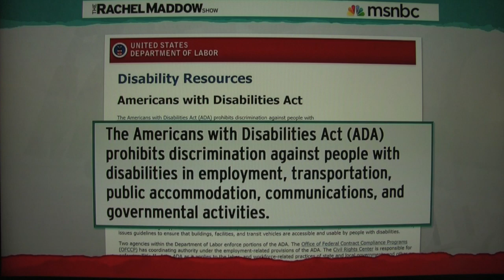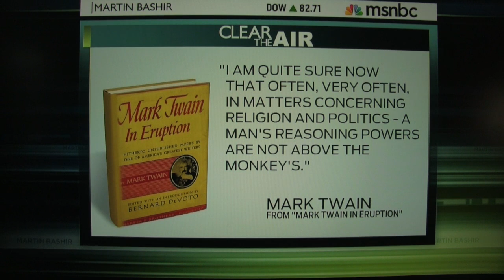It's a Sad Sad Sad Sad World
The Strange case of how the U.N. Convention on the Rights of Persons with Disabilities was defeated while people watched. — in United States.